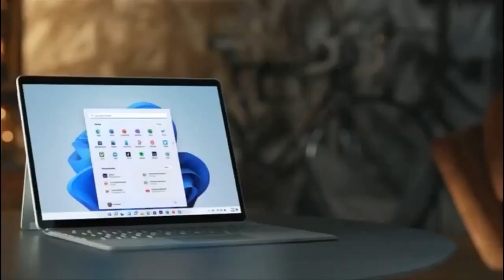Intel X Windows 11 Advert 2021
Source SuperLegendary
Reuploaded With Old Account